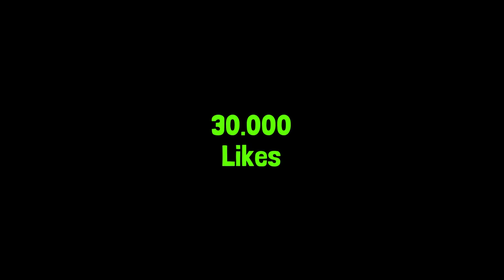Probeer Niet Te Lachen/Huilen **CHALLENGE**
In deze video ga ik met Julia reageren op grappige/schattige video's van honden en je mag niet lachen/huilen.

Ik maak Challenges met Bekende Youtubers zoals Enzoknol stuktv don de jong gio latooy en noem maar op. Maar iedere challenge is anders. Mijn vrienden Bram Krikke Julia Heetman Sean Demmers Britt Scholte en Tajoela komen het meeste voor. Dit is geen vlog kanaal. 24 uur reageren op van alles